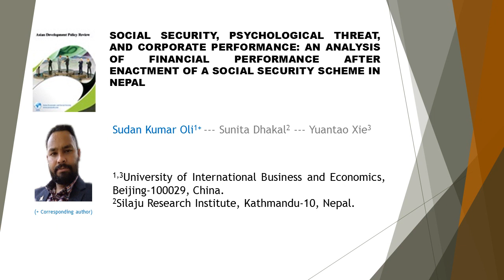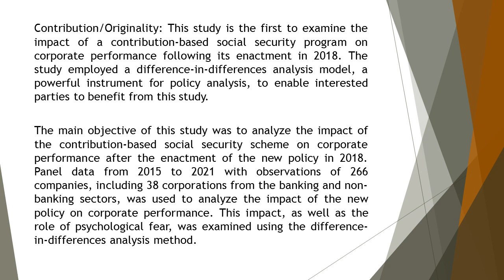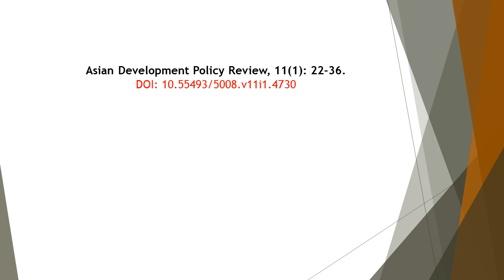Social security, psychological threat, and corporate performance An analysis of financial performanc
Social security, psychological threat, and corporate performance: An analysis of financial performance after enactment of a social security scheme in Nepal